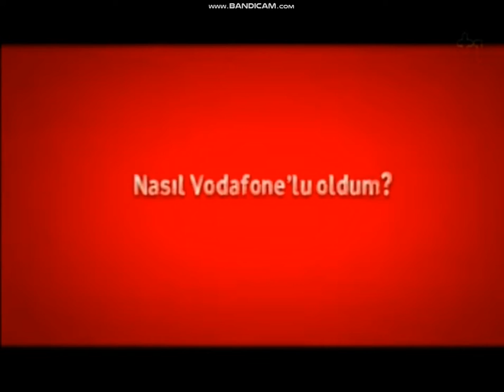+1 TV / Artı1 TV - Διαφημιστική γενιά (15 Σεπτεμβρίου 2014) 1-2